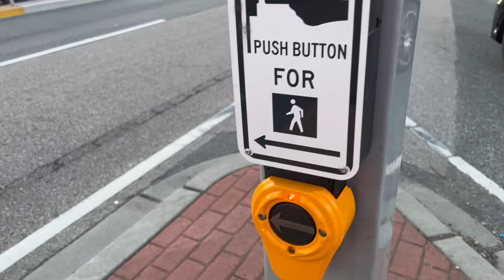Bus Life in Canada 🇨🇦 || Vlog 0.8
Bus life in canada
Surrey BC
Canada life
who to make BCid in Canada 🇨🇦